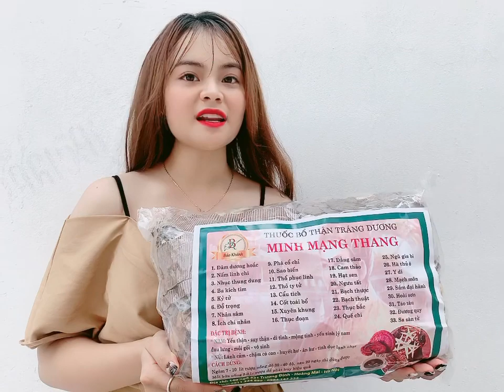NHỮNG TÁC DỤNG TUYỆT VỜI CỦA MINH MẠNG THANG - THẢO DƯỢC BẢO KHÁNH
Bài thuốc minh mạng thang là một bài thuốc bổ dùng để tiến vua Minh Mạng.
Bài thuốc có tác dụng tăng cường sinh lực, đại bổ khí huyết (giúp khí huyết lưu thông)
Tác dụng bổ thận tráng dương, kéo dài thời gian quan hệ, nâng cao năng lực phòng the
Tác dụng tráng kiện gân cốt, trừ phong thấp, mạnh tì vị
Tác dụng tăng cường trí nhớ và sự minh mẫn
Tác dụng kích thích tiêu hóa và sự hất thu của nhu mô đường ruột
Tác dụng kéo dài tuổi thọ

Cửa hàng Thảo dược Bảo Khánh nơi cung cấp Nấm ngọc cẩu chất lượng và uy tín nhất